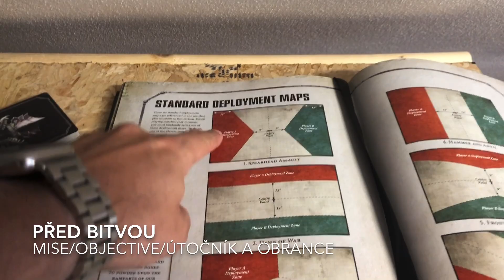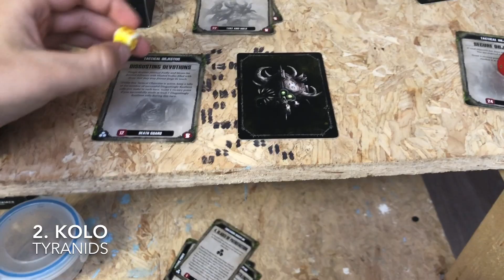Warhammer 40k Tyranids vs Death Guard 1000 pts battlereport CZ language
Tyranids:
++ Battalion Detachment +5CP (Tyranids) [57 PL, 998pts, -1CP] ++

Hive Fleet
. Other: Morphic Sinews, Synaptic Augmentation

+ Stratagems +
Progeny of the Hive [-1CP]

+ HQ +

Hive Tyrant [9 PL, 182pts]: Adrenal Glands, Monstrous Boneswords, Power: Catalyst, Power: Psychic Scream, Two Devourers with Brainleech Worms
. Adaptive Physiology: Voracious Ammunition

Tervigon [13 PL, 185pts]: Adrenal Glands, Massive Scything Talons, Power: Onslaught, Power: Smite, Stinger Salvo

+ Troops +

Ripper Swarms [2 PL, 33pts]
. 3x Ripper Swarm: 3x Claws and Teeth

Termagants [6 PL, 80pts]
. 20x Termagant (Fleshborer): 20x Fleshborer

+ Heavy Support +

Carnifexes [6 PL, 126pts]
. Carnifex: Adrenal Glands, Bone Mace, Enhanced Senses, Heavy Venom Cannon, Monstrous Scything Talons, Spore Cysts

++ Total: [57 PL, -1CP, 998pts] ++

Death Guard:

++ Super-Heavy Auxiliary Detachment (Chaos - Death Guard) [24 PL, 470pts] ++

Mortarion [24 PL, 470pts]: 1. Miasma of Pestilence, 6. Curse of the Leper

++ Patrol Detachment (Chaos - Death Guard) [31 PL, 528pts] ++
+ HQ +
Daemon Prince of Nurgle [9 PL, 180pts]: 1. Miasma of Pestilence, 3. Tainted Regeneration, Malefic talon, Warlord, Wings

+ Troops +
Chaos Cultists [6 PL, 68pts]
. 16x Chaos Cultist w/ Autogun: 16x Autogun
. Cultist Champion: Autogun

+ Heavy Support +
Plagueburst Crawler [8 PL, 140pts]: 2x Plaguespitter, Heavy slugger

++ Total: [55 PL, 998pts] ++